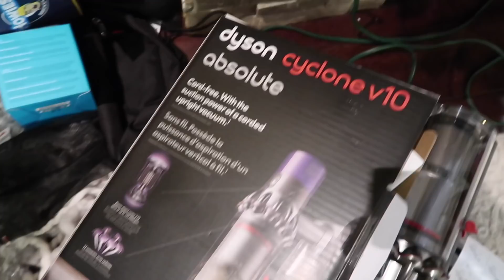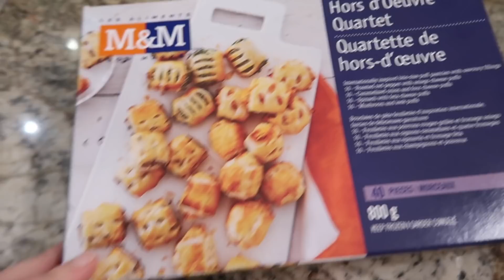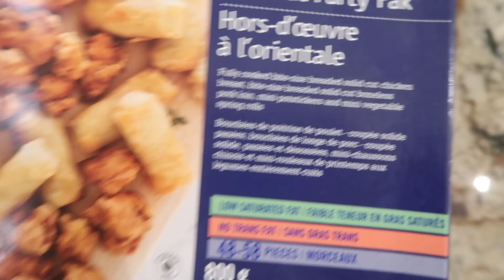LIFE UPDATE ~ FEELING BETTER NOW AFTER THE FLU 😷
I’m finally back from the dead…lol! The flu took me down big time this year and in this video I am finally feeling better and up to doing some filming for you guys. Here’s a little life update.

I get my cleaning supplies from here:
Get your FREE 5pc cleaning set here!! GROVE COLLABORATIVE

Amanda

Mail:
Amanda’s Daily Dish
9301 Ryden Rd
Grand Portage, MN
55605
~Links to my favorite products~

Young Living Thieves concentrated cleaner (use the link above)
Weiman Stainless Steel Polish
Mrs. Meyers Lilac cleaner
O-Cedar Easy Wring Mop
Kitchen Aid Roasting Pan
Method Dish Soap
Clorox Urine Remover

Makeup I wear:
Bye Bye undereye concealer
Cover Girl Ready Set Gorgeous Foundation
Nars Radiant Creamy Concealer
Urban Decay Eyeshadow Palette (similar)
L’oreal Magic Lumi Primer
Kat Von D Tattoo Liner
L’oreal Telescopic Mascara
Two Faced Sweethearts blush - Sparkling Bellini
Mac Mineralize Skin Finish